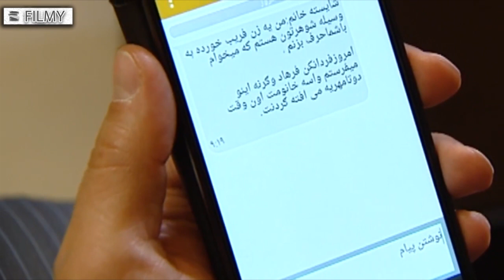سریال همه چیز آنجاست - قسمت 23 | Serial Hame Chiz Anjast - Part 23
کارگاه تولیدی خانواده‌ای قدیمی به علت ورود کالاهای خارجی به تعطیلی کشانده می‌شود. مهدی پسر بزرگ خانواده درگیر  مشکلات به وجود آمده می شود. بخشی از داستان همه چیز آنجاست با قصه خانواده محسن پیش می‌رود و در ادامه داستانک‌ها و قصه‌های فرعی متعددی در دل قصه اصلی به وجود می‌آیند.
بازیگران:
محمد عمرانی، مهرانه مهین‌ترابی، امین زندگانی، مزدک رستمی، الهام حمیدی، حسین مهری، حدیث میرامینی

کارگردان: شهرام شاه‌حسینی
نویسنده: فیروزه قشقایی
تهیه کننده: داود هاشمی

سال پخش: 1393
The production workshop of an old family is closed due to the arrival of foreign goods. Mehdi, the eldest son of the family, is involved and has problems. Part of the story of Everything Is There goes with the story of Mohsen's family, and then many small stories and sub-stories appear in the heart of the main story.
Serial Hame Chiz Anjast - Part 23

Cast
Mohammad Omrani, Mehraneh Mahintorabi, Amin Zendegani, Mazdak Rostami, Elham Hamidi, Hossein Mehri, Hadis Miramini.

Director: Shahram Shahhosseini
Author: Firoozeh Ghashghaei
Producer: Davood Hashemi

Release: 2014
Genre: Social, Drama